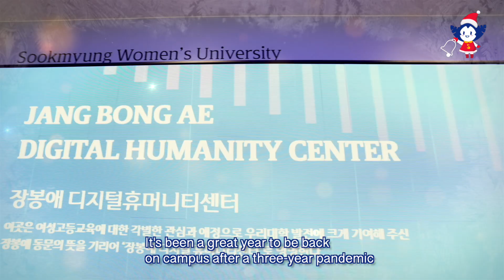2023 Season's Greetings from SOOKMYUNG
We send special wishes a year filled with much success and happiness in the coming year, 2024!